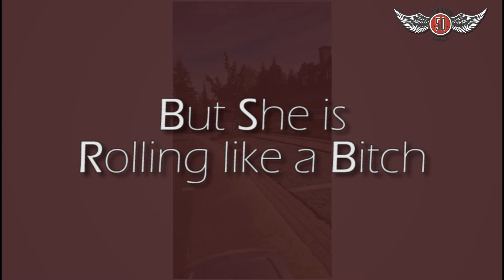the tramp is back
Floriders joske zen mobilette ried were